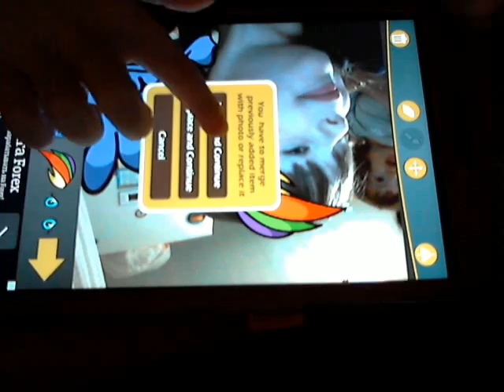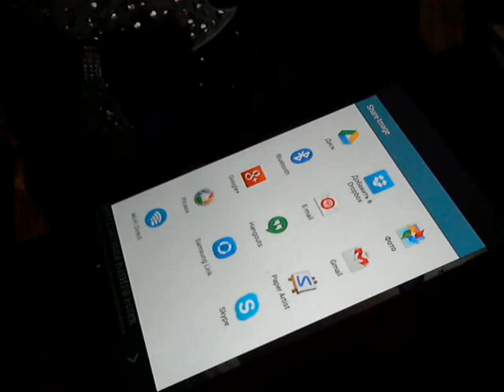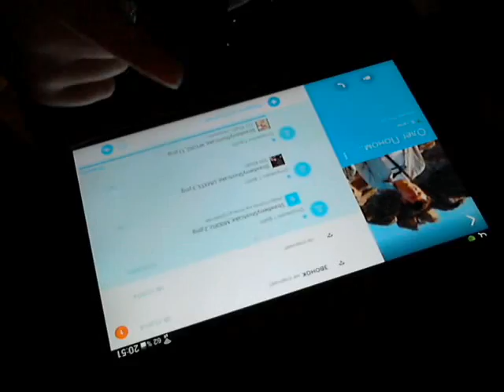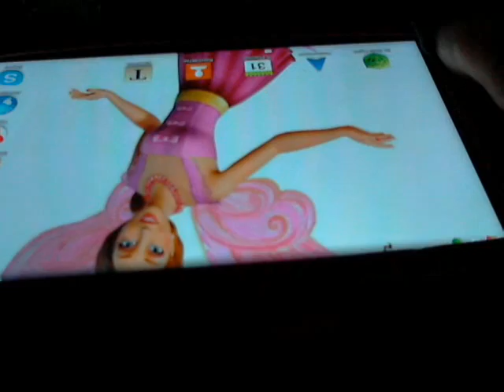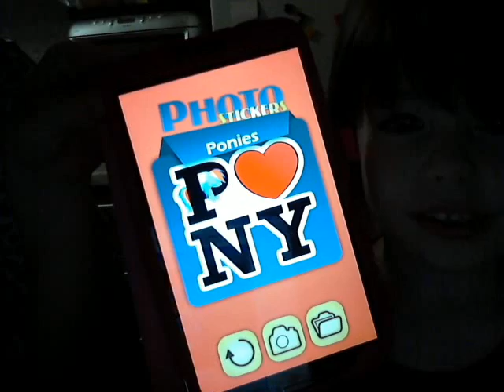Литл пони стикер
Я создал этот видеоролик, используя программное обеспечение для веб-камер Logitech.